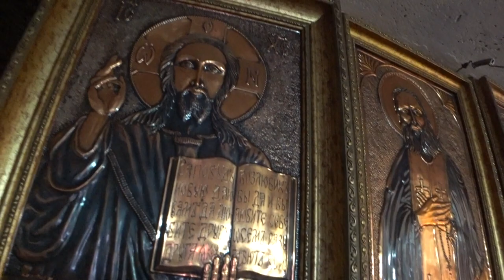Святой великомученик Пантелеимон, целитель. Малахов.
В жизни происходит всякое. И вот удивительная история? о заказе на икону? святого великомученника, целителя Пантелеимона.